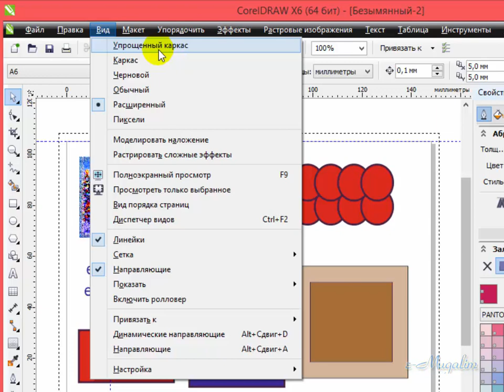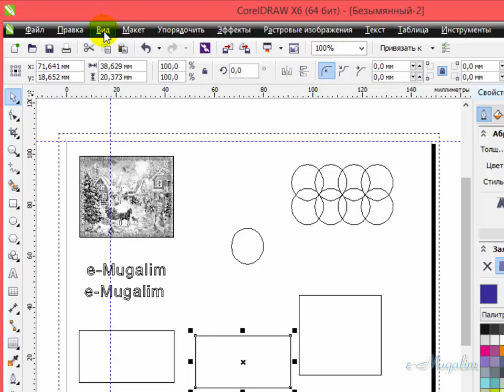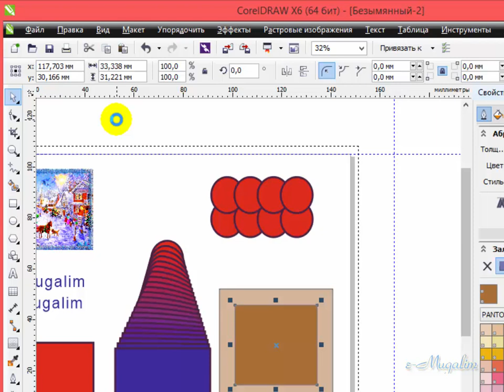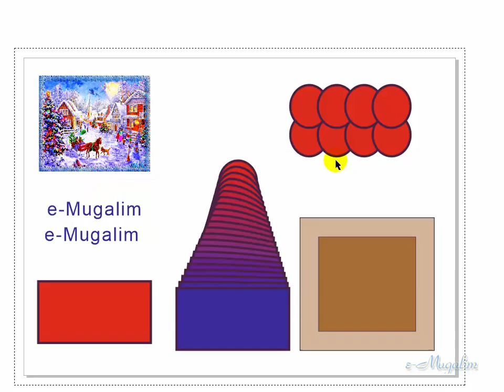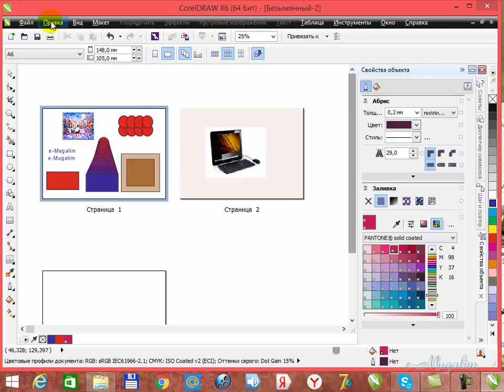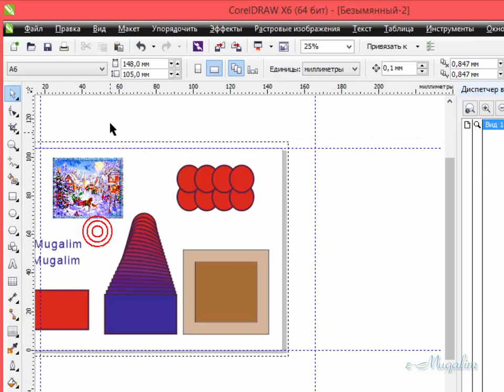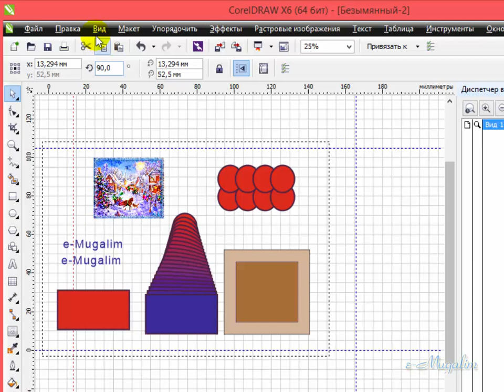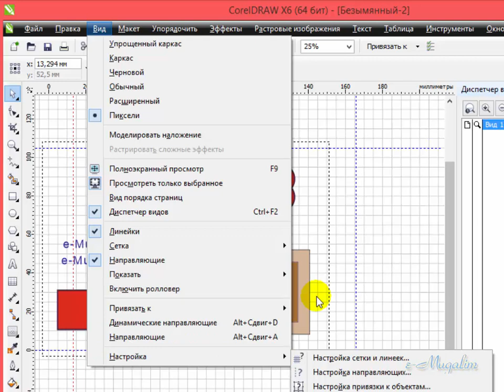COREL DRAW 7. Меню "Вид"